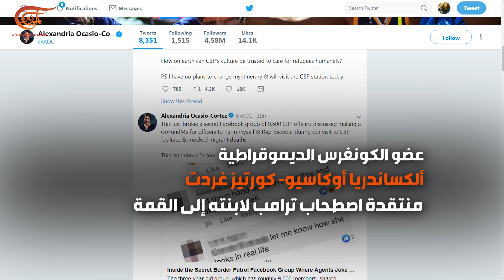إيفانكا ترامب غير مرغوب فيها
فيديو يظهر ايفانكا ترامب تشارك في محادثة بين مسؤولين دوليين على هامش قمة العشرين في اليابان، ما أثار ردود فعل رواد التواصل الاجتماعي.